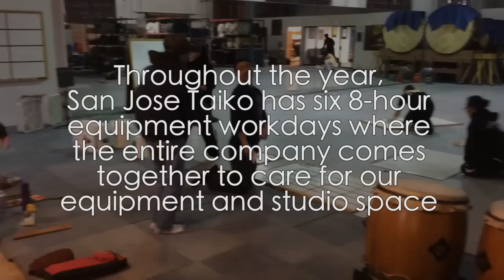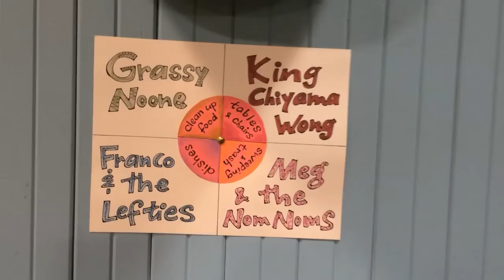San Jose Taiko - 2014 TCA Taiko-thon segment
San Jose Taiko's segment from the 2014 Taiko Community Alliance Taiko-thon held on December 13, 2014.

Watch to learn more about some of what San Jose Taiko does besides just playing taiko together as well as see clips of some of the groups biggest performances from 2014.